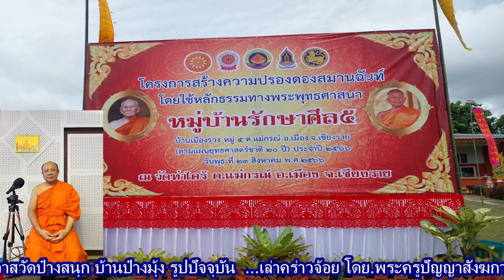EP.22-คร่าวร่ำ อำลา ครูบากัณฑา อดีตเจ้าอาวาสวัดป๋างสนุก บ้านป๋างมุ้ง ตำบลแม่กรณ์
EP.22-คร่าวร่ำ อำลา ครูบากัณฑา อดีตเจ้าอาวาสวัดป๋างสนุก บ้านป๋างมุ้ง ตำบลแม่กรณ์ อำเภอเมืองเชียงราย จังหวัดเชียงราย แต่งเมื่อปี 2450 โดย ครูบากัณฑา __สืบค้น รวบรวม โดย พระครูอุปถัมภ์ศิลปาคม เจ้าอาวาส วัดป๋างสนุก บ้านป๋างมุ้ง รูปปัจจุบัน ___เล่าคร่าวจ้อย โดย พระครูปัญญาสังฆการ ผจล.# วัดศรีโสดา พระอารามหลวง นครเชียงใหม่ 22 สิงหาคม 2566